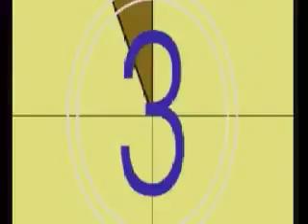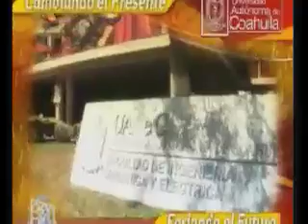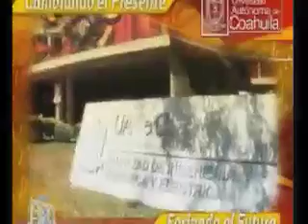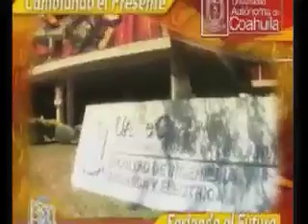FIL Saltillo Ernesto Gudiño Hernandez /Luis Jorge Boone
Feria Internacional del Libro en Saltillo
Red Noticias -  con Luis Jorge Boone, escritor proveniente de Monclova Coahuila y participante de la mesa de analisis de escritores coahuilenses,